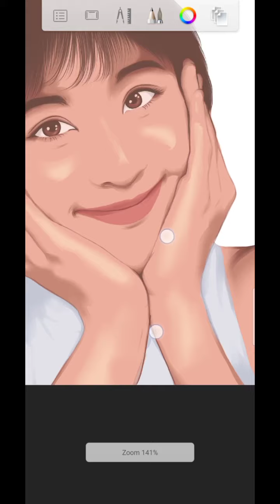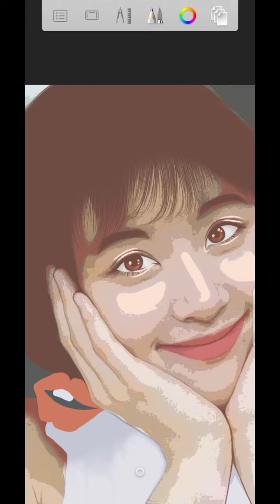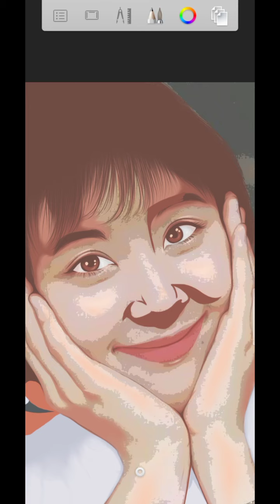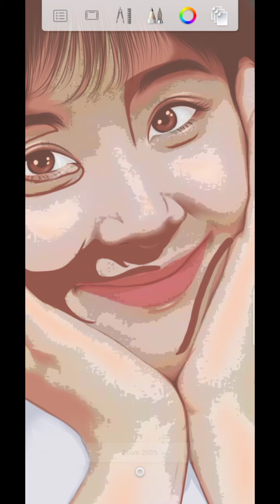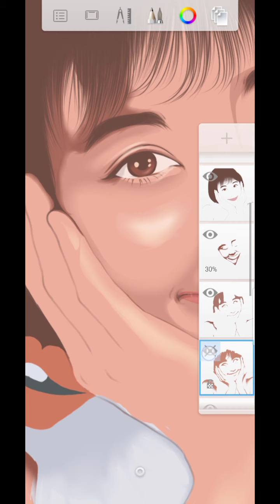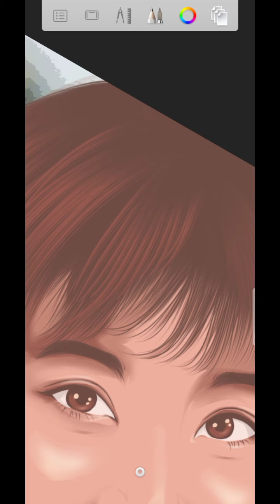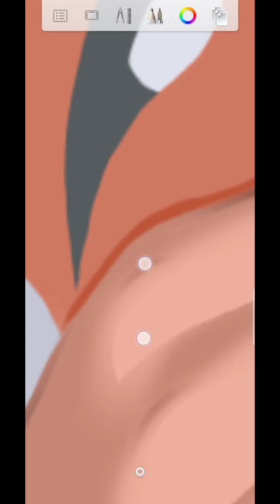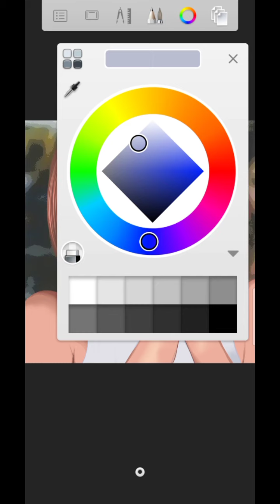Vexel Art Tutorial Shading (Part 5)